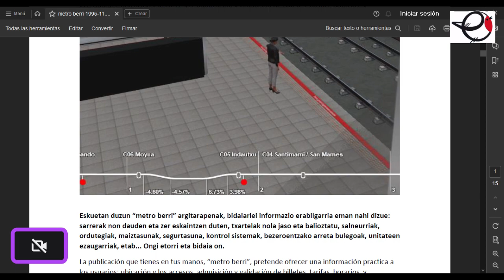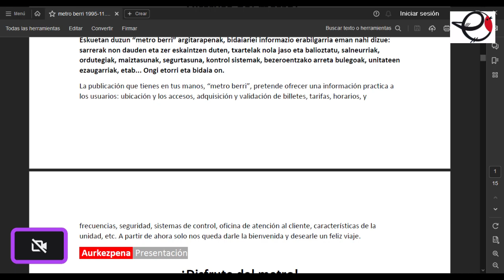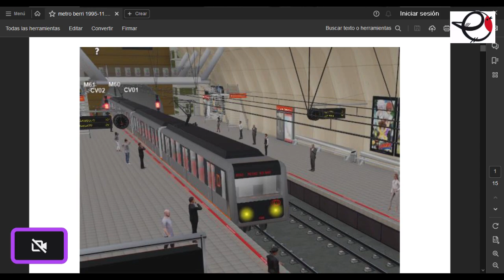Metro Berri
Metro Berri es una revista que estuvo publicando Metro Bilbao para informar a los usuarios sobre diferentes aspectos del servicio. Yo la he adaptado a versión Trainz, como transcribir lleva su tiempo, he decidido ponerle un precio. Además se incluyen las UT500, UT550 y UT600 en CDP para trainz. Su versión al ser 2.9 vale para TS2009 en adelante.